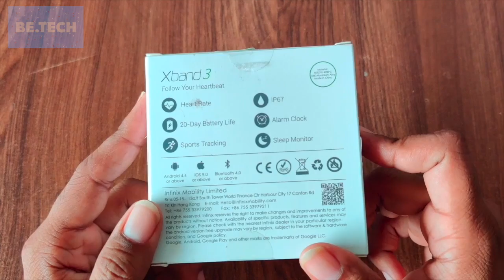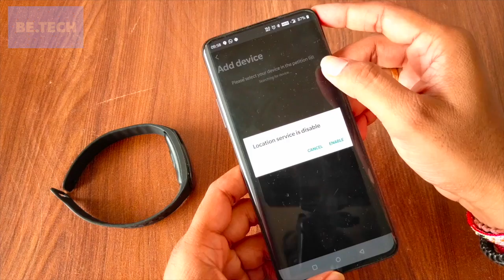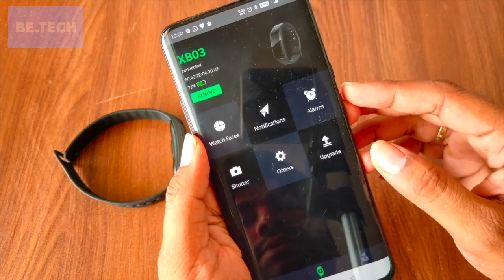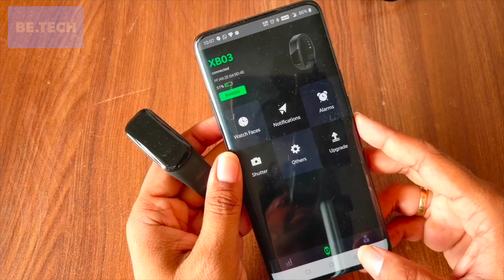Infinix xband 3 unboxing & review in hindi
Title : Infinix xband 3 unboxing & review in hindi

Hello Doston,
Tech Duniya channel pe aapka swagat hai.
Welcome to Tech Duniya Channel.

Aaj iss video me app dekhenge Infinix xband 3 ka unboxing & review.

my verdict : ok in this price range

TechDuniya
TechDuniya.Vijay